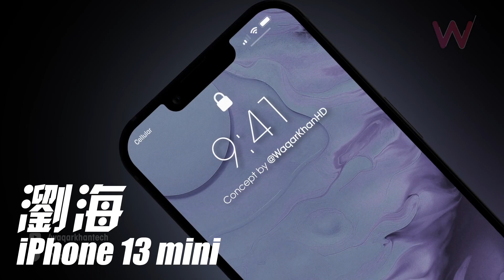iPhone 13 mini 最新外觀流出！小手機福音！｜渲染圖、顏色、鏡頭模組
有人也是iPhone mini小手機的愛用者嗎？
最近又有iPhone 13 mini最新的渲染圖流出，喜歡小手機的一起來看看吧！
鐵爸粉專
0:00 影片開始
0:44 瀏海縮小的部分
0:55 螢幕使用LTPS面板
1:08 處理器可能用M1?
1:26 新設計鏡頭模組
1:58 推出多款新顏色